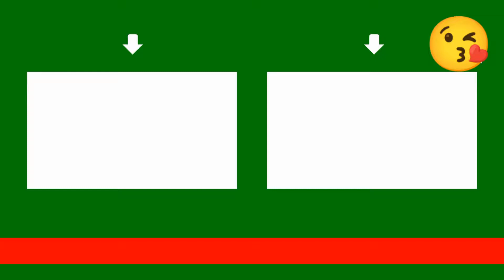My new Intro